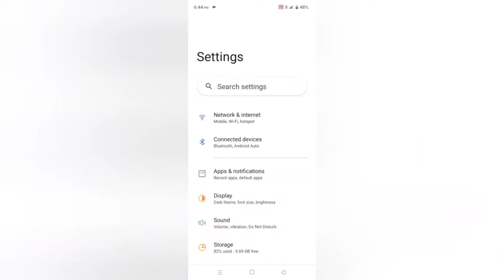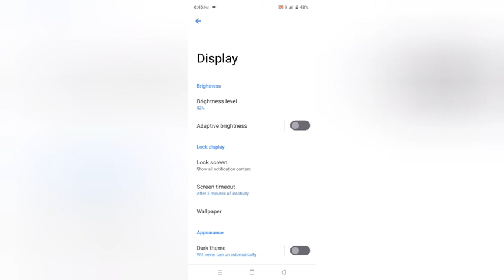Realme C25Y Adaptive Brightness Settings Problem Solve